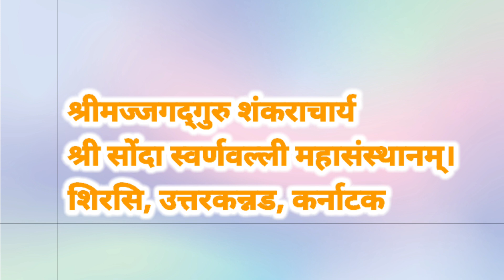Rigveda Jataparayanam। @Swarnavallisamsthanam। Shankarjayanti to Vyaspornami।